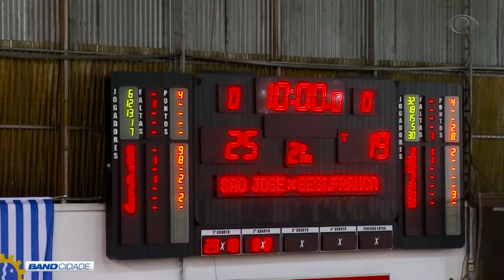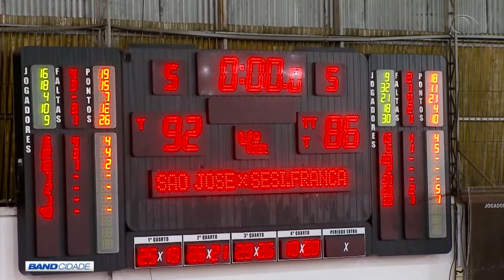BAND CIDADE 2ª EDIÇÃO 20 09 2019 PARTE 03